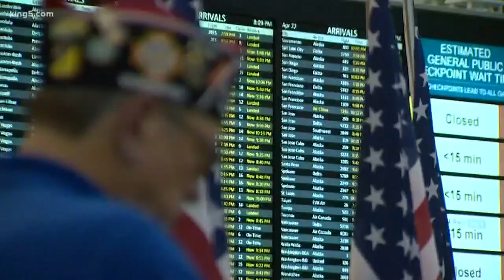WWII vet returns home from honor flight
95-year-old World War II veteran Loren Kissick recently took an honor flight to the WWII memorial in Washington D.C.  He returned home to a hero's welcome.